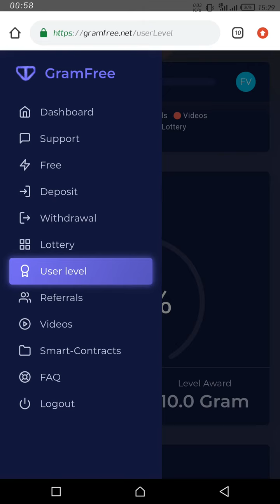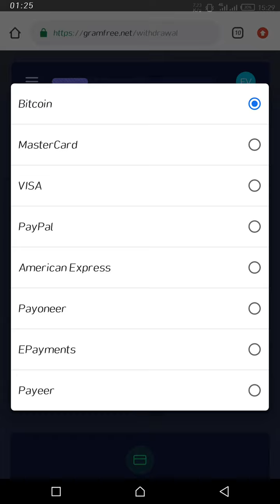Earn Money with GramFree For To PHone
Hey Guys, IF YOU WANT TO MAKE MONEY ONLINE NOW IT IS POSSIBLE WITH GRAMFREE